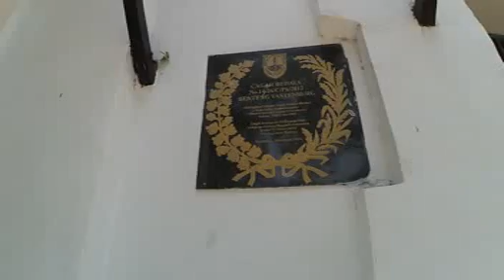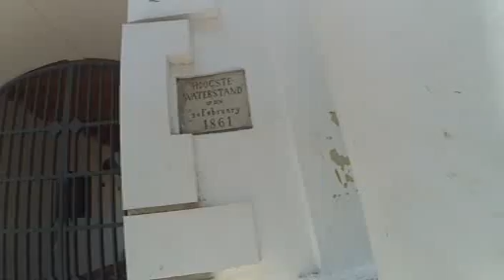Beteng VASTENBURG SOlo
Butuh Kaos & Sablon & Stempel hubungi saya 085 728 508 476